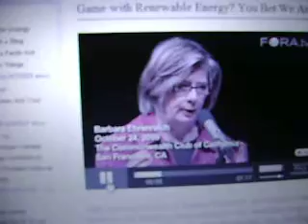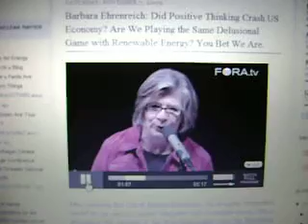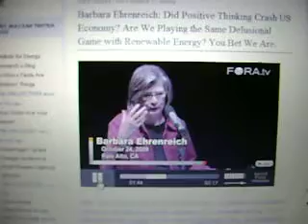My Reaction to Barbara Ehrenreich, Bright Sided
I disagree with most of Barbara Ehrenreich's views on positive thinking and I believe her message can be dangerous and cause people to be stuck in a victim mentality.  I believe there is much benefit from proper positive thinking and her statements are too broad and greatly oversimplified.